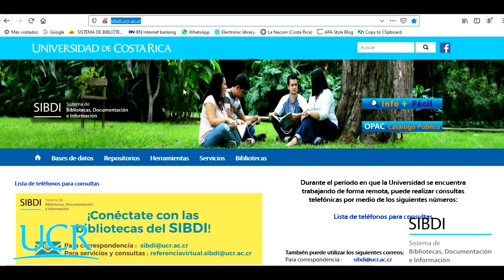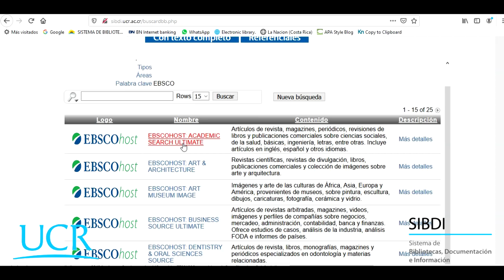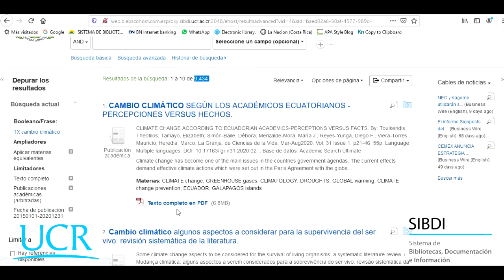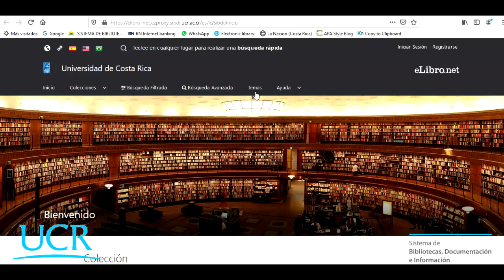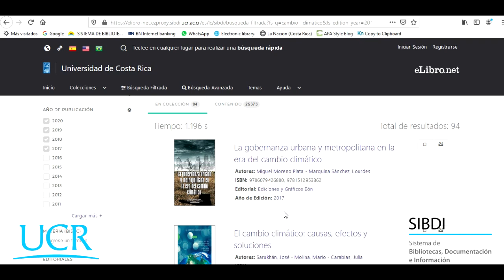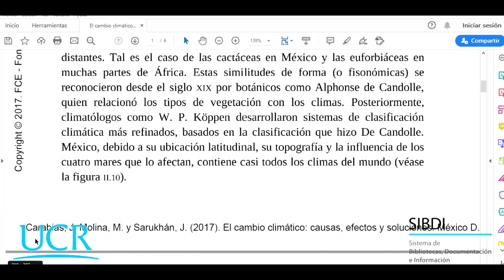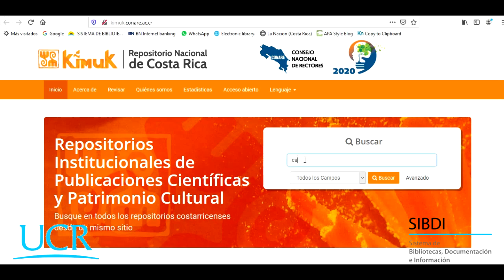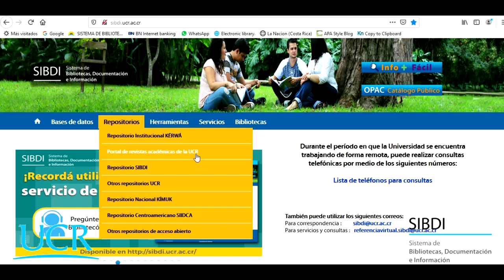Guía del uso de recursos de información del SIBDI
Con esta guía podrás aprender a usar bases de datos y repositorios del SIBDI.